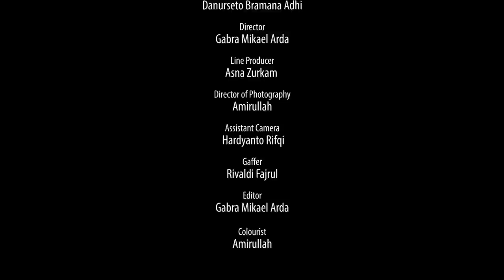Tyok Satrio - Kamu (Official Music Video)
Kamu - Tyok Satrio (Official Music Video)

Tyok Satrio 4th single "Kamu"

Thanks to :
Taman Budaya Yogyakarta
Tani Jiwo
Halos Pictures
Kartitedjo Audio Visual
Puput Pramuditya
Agung Bangun Saputro
Yoiso Ngangkring

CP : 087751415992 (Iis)